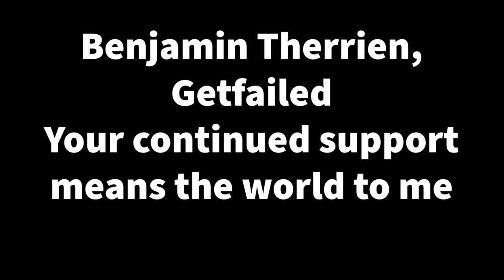Sketchy Van Podcast #44 - Ryan Benjamin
Ryan is a comic book artist, illustrator, and art teacher. He's has worked in video games, comics, and movies for companies like DC, Marvel, and Blizzard just to name a few. He began his career at Wildstorm comics in the 90's where Jim Lee mentored him to become the artist he is today.

In this episode we talk about how he learned to be creative, how he's been able to make a living at it, the struggle of balancing personal life / work, and how anyone can learn the skills to do it.